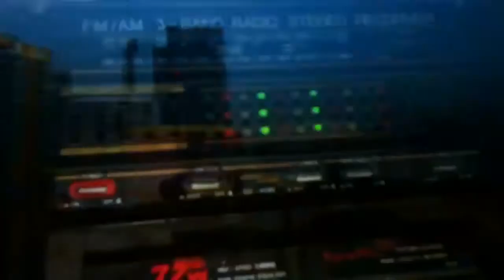Austin & Ally Party Rock Anthem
Music Video, Austin & Ally,